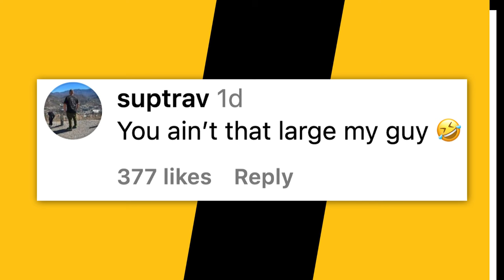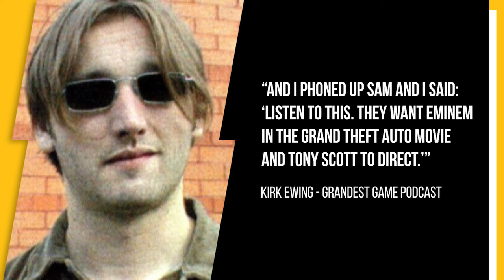Maxo Kream Jokes About Being Turned Into ‘GTA 6’ Character With Rod Wave Dreads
Maxo Kream believes he may have been an inspiration for a character seen in the new Grand Theft Auto VI trailer which he thinks is a mix of Rod Wave and himself.

Timecodes:
0:00 - Intro
0:15 - Maxo Kream Reacts To GTA 6

Script Written By: Michael Saponara
Video Edit: CT